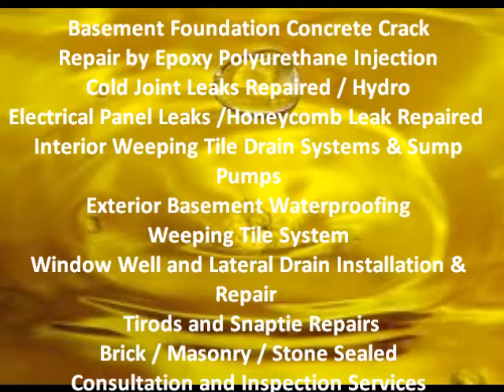Kitchener | 1-888-750-0848 | Concrete Crack Repair Basement Foundation Epoxy Polyurethane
Aquaseal Kitchener Epoxy / Polyurethane Crack Repair Specialists have been serving Ontario since 1988. Aquaseal Kitchener Epoxy / Polyurethane Crack Repair and Licensed Kitchener Basement Waterproofing Contractors Specialize in Kitchener Wet and Leaky Basement Waterproofing Solutions for the residential home owner, commercial business owner, low-rise and high-rise building owner, construction industry.
Aquaseal Kitchener Basement Foundation Epoxy / Polyurethane Concrete Wall Crack Injections, Kitchener Ontario Licensed Basement Waterproofing Contractors in Kitchener Ontario

Kitchener Wet Leaky Basement Solutions
Kitchener Stone Brick Concrete Masonry Sealing
Kitchener Licensed Basement Waterproofing Contractors
Kitchener Inside Basement Weeping Tile Drainage Systems and Sump Pumps Installations
Kitchener Electrical Hydro Panel Conduit Leak Repairs
Kitchener Hydro Septic Honeycomb Snap Tie Rod Hole Leaks Beam Pockets Repaired
Kitchener Backed Up Window Well Drainage Repairs Installations
Kitchener Basement Foundation Epoxy Concrete Crack Repair by Injections
Kitchener Basement Foundation Polyurethane Concrete Crack Repair by Injections
Kitchener Home Inspector Kitchener Home Inspections
Kitchener Home For Sale Kitchener Real Estate Agents
Kitchener Basement Finishing Recreation Room
Kitchener Basement Contractors